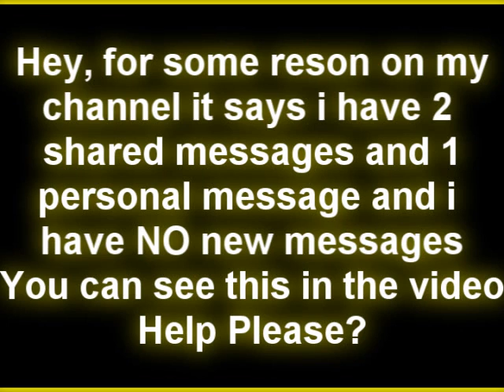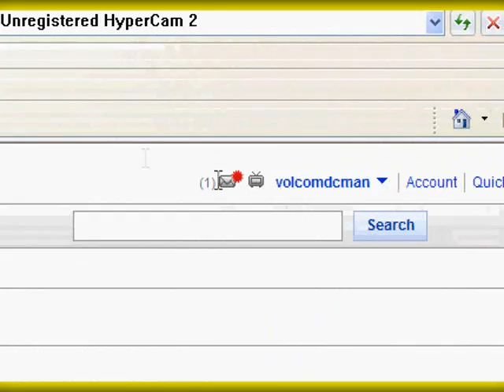Youtube Message Center Problem